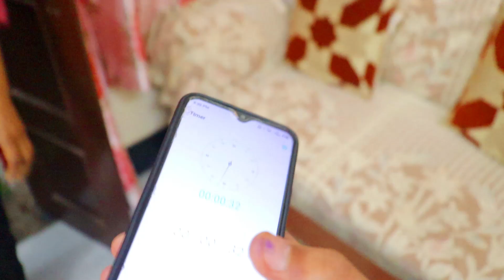Golgappa Eating Challenge with Family 😲 SPICY PANIPURI CHALLENGE 🌶️ | Daksh Family Vlogs